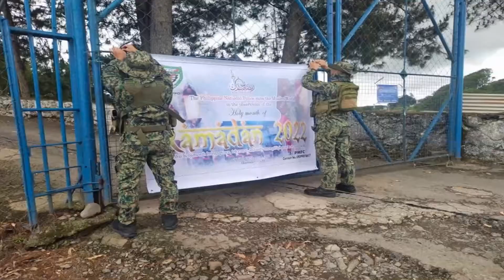Weekly Activities - PNP Benguet 1st PMFC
Week long activities